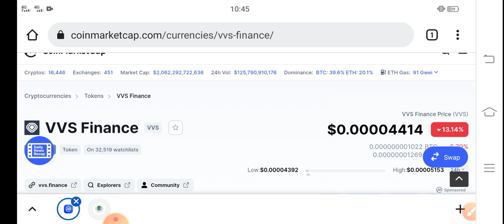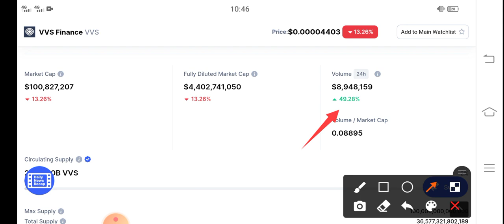VVS Finance Will be $10000 || VVS Price Prediction & News Today! VVS Today News